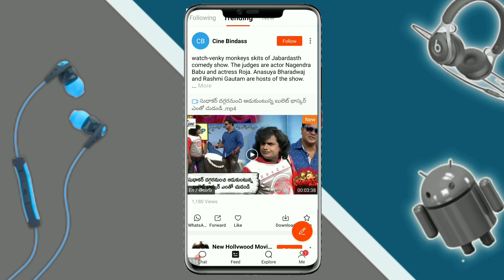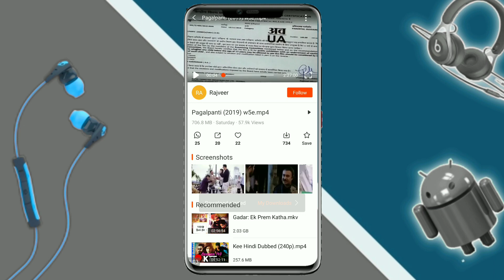Download e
App Link.Watch Video Till The End
And Get App link in vide description